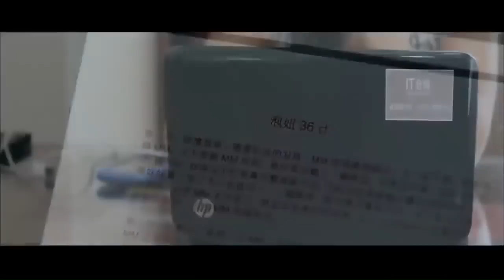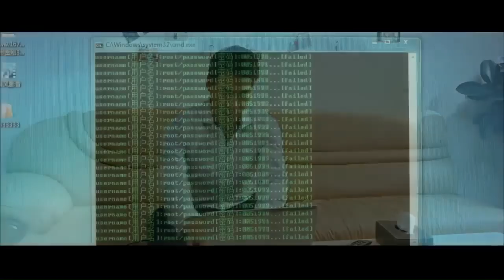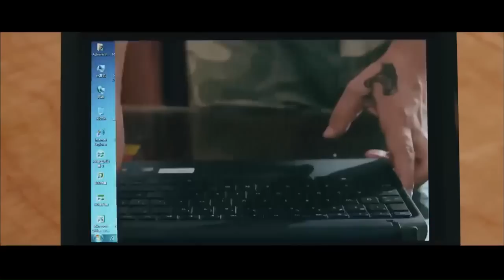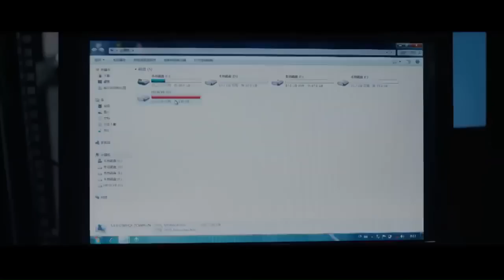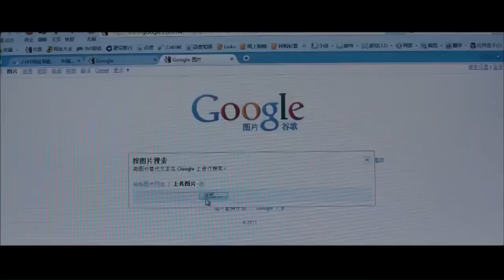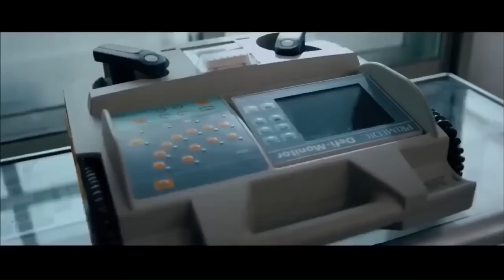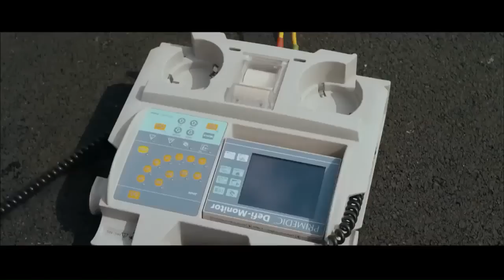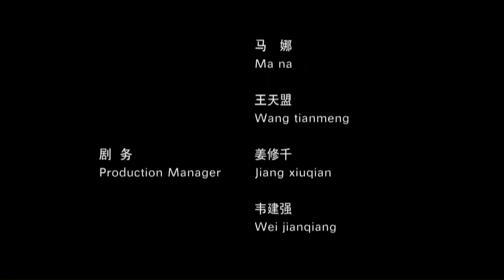【ENG】Desperate Rescue | Action Movie | China Movie Channel ENGLISH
【Chinese Name】危情营救
【Starring】 翁家明 Weng Jiaming / 王姬 Wang Ji / 高丽雯 Gao Liwen
【Synopsis】Guo Tao (played by Weng Jiaming), a retired special forces soldier, was too focused on his career, causing the family to break up. His wife (played by Wang Ji) and his daughter, Doer (played by Gao Liwen), remarried to a rich family. Mindful of his beloved daughter, Guo Tao resigned from his job in Xiamen and followed him to Ordos, where he started a life-threatening job in a security company. On the occasion of Dole's 18th birthday, she got a luxury car from her stepfather as a birthday present. The excited girl made an appointment with her friends to go on a self-driving tour in the Kubuqi Desert, and also quarreled with her father. The stubborn girls went their own way, laughing and laughing along the way, and they were constantly happy. Who knew that they had already been targeted by a group of gangsters. When Guo Tao was on a video call with his daughter, he witnessed the scene of Duo'er being kidnapped.
At a time of crisis, Guo Tao, whose father's love broke out, will once again display his special forces' heroic and heroic appearance to carry out a desperate rescue...